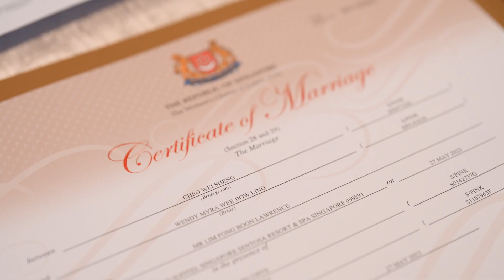Wedding at Sofitel Sentosa Resort & Spa (Updated 2024) Full-day Edit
No. 1 on Singapore Brides for Wedding Photography and Videography in Singapore.

Experience the enchantment of a wedding at Sofitel Sentosa Resort & Spa expertly captured by our team at Annabel Law Productions. Ranked as Singapore's top wedding company on Singapore Brides, we create captivating visual stories that bring your special day to life. This video showcases our unmatched experience and our artistic touch. Join us in capturing your celebration of love at Sofitel Sentosa Resort & Spa, Singapore.

Full-day Videography Edit by Annabel Law Productions

Venue: Sofitel Sentosa Resort & Spa, Singapore
No. of Pax: 100 pax
Coverage: 10 hours
Session: Lunch banquet
Others: Itinerary includes tea ceremony & solemnisation
Couple: Dominic & Wendy
No. of Videographers: 1 videographer